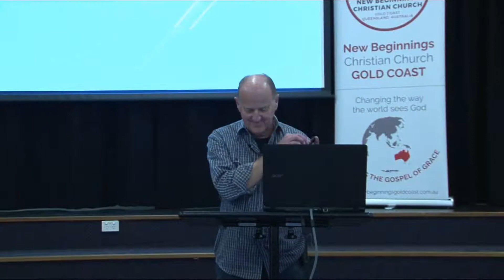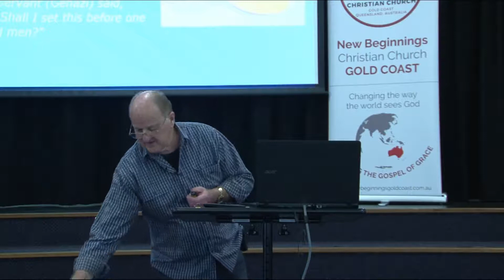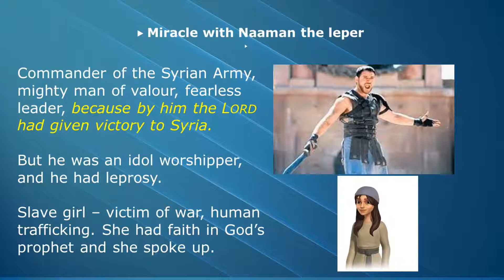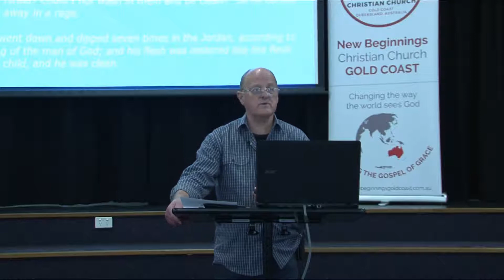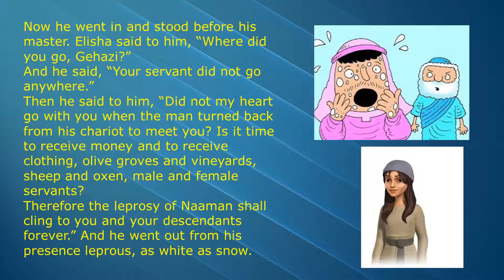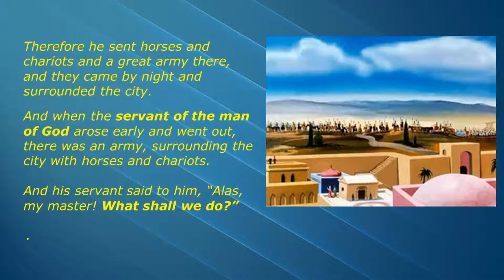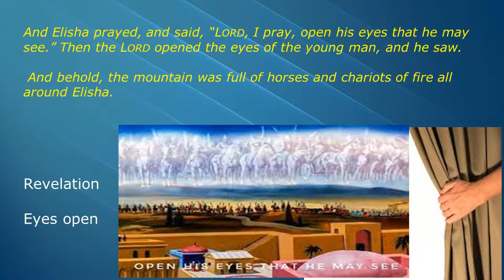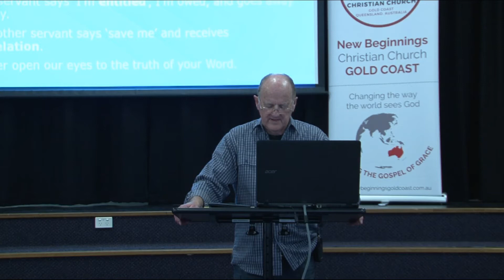Entitlement or Revelation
A Revelation of the greatness of God.